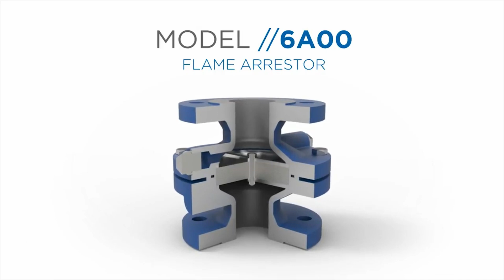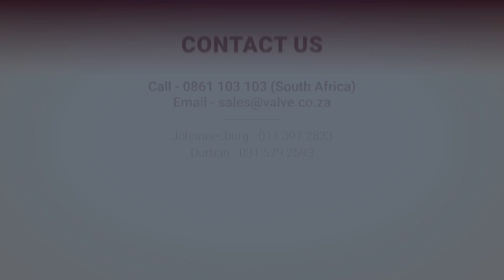Cashco - Vapour Control Products Overview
The video gives and overview of the Cashco range of vapour control products that protect your low pressure storage tanks.

Products include pressure vacuum vents / valves, emergency vents, tank blanketing valves and flame arrestors for deflagration or detonation.